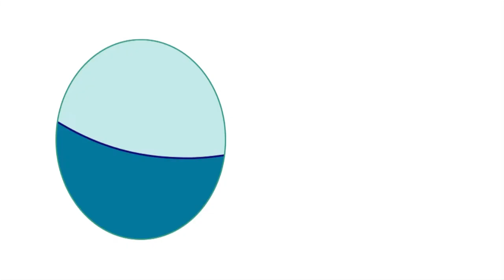Voices from Small Islands: Cape Verde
Shaping goals and priorities for sustainable development during the International Year of Small Islands.